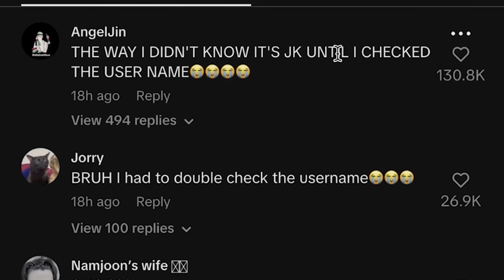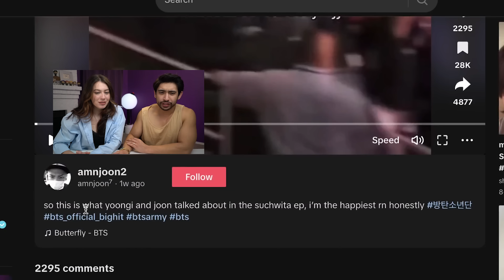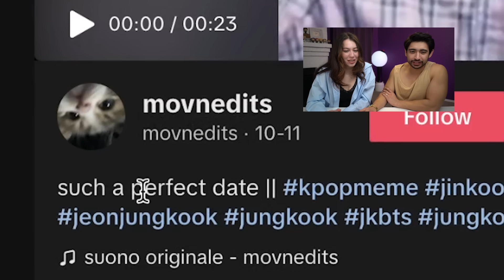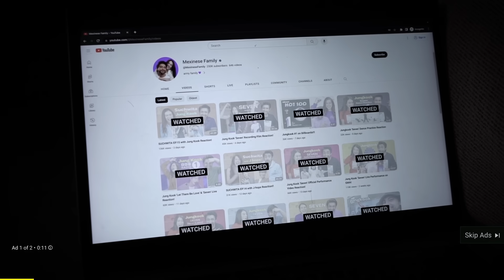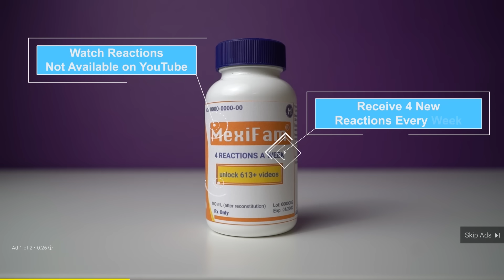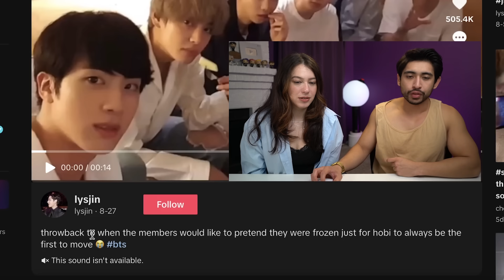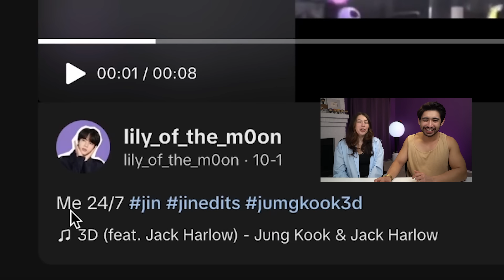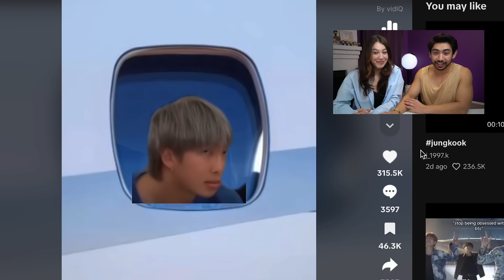Jungkooks TikTok Era is Wild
jungkook is living his (shirtless) best life on tiktok and we are absolutely loving it 😂

ANNDDD no one actually reads this far down... jeon jungkook sir!